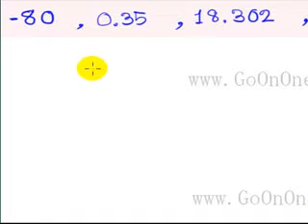ทศนืยมให้เป็นเศษส่วน ตัวอย่างที่ 1